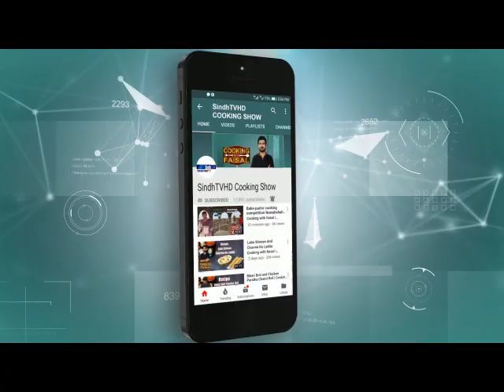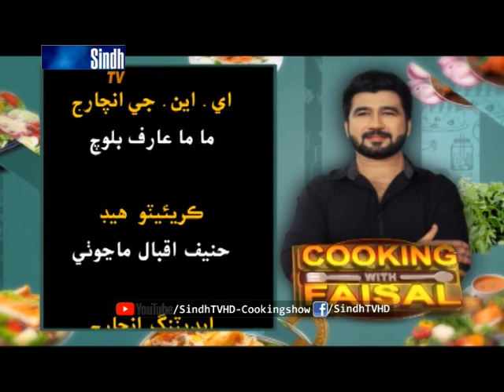Chicken Karhai | Ande Wali Biryani | Badam Wali Chai Cooking with faisal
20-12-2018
Recipes
Chicken Karhai | Ande Wali Biryani | Badam Wali Chai

white handi
kunna
beef
mutton
vegetables
vegetables handi
BBQ
Sindhi Recipes

سنڌي کاڌا
سنڌي طعام
سنڌي ڀاڄيون
سنڌي ماني